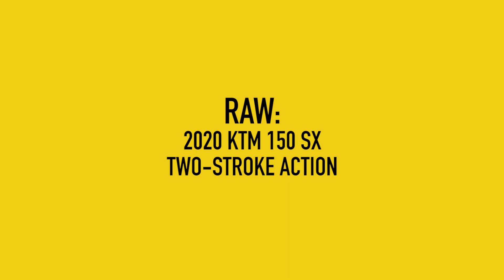RAW Two-Stroke Action: 2020 KTM 150 SX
Nothing sounds better than the echo of a crispy two-stroke on an empty motocross track so plug-in those headphones, crank your speakers, and press play! We spin some hot laps on the 2020 KTM 150 SX two-stroke out at Cahuilla Creek MX.